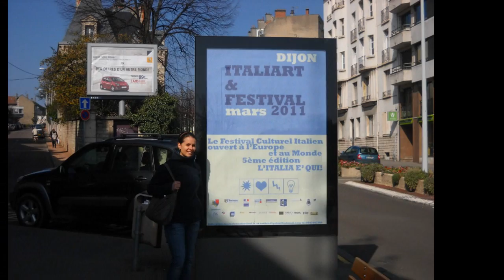ITALIART&FESTIVAL 2011 Premiere Partie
Le clip primiere partie , Prima parte del Festival Italiano a Dijon